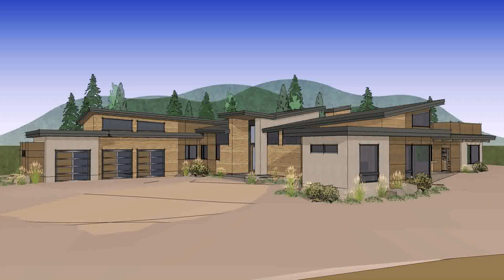Modern House Plans With Flat Roofs (see description) (see description)